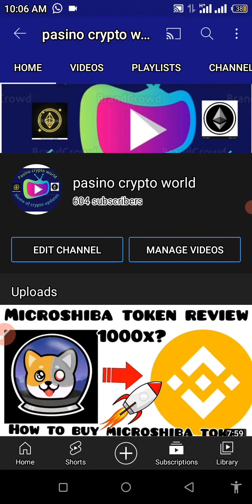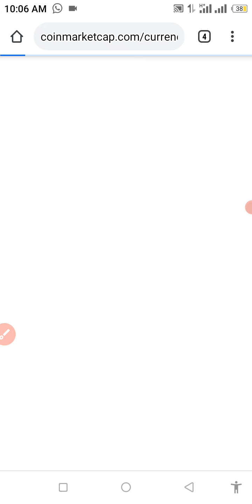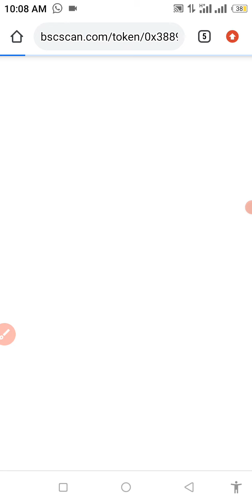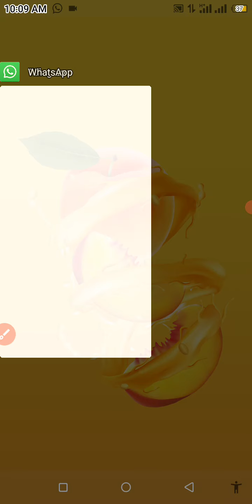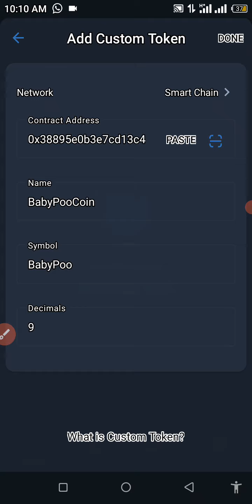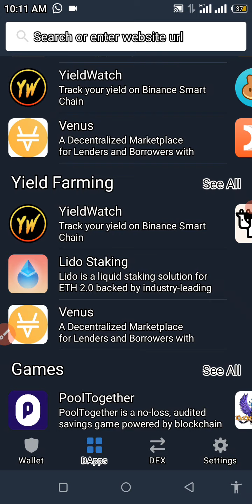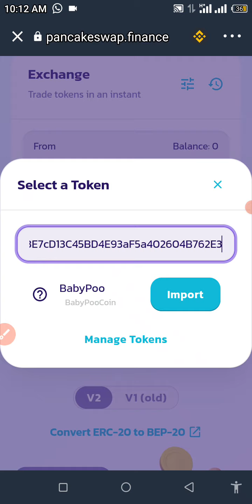babypoo coin review and how to buy babypoo coin on trust wallet |English| fast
contract address

0x38895e0b3e7cd13c45bd4e93af5a402604b762e3

what's going on guys welcome back to my channel if you are new here this is pasino crypto world here i talk about crypto currencies. new lidted coin on both coin market cap and coin gecoko! here i can also create an awareness if a coin is a scam or not . I also make videos about new listed shit coin on coin hunt

in this video I wanna show you guys how to buy  babypoocoin on trust wallet

this is very important disclaimer... it is very important you that crypto currency is a huge risk if you are not willing to take a risk please do not participate in any of this most of this guys are out here to scam you guys rug pull and run away with alot of you guys money so I advice you take out your time and have your personal research don on any of this coin before investing your money in them because any lost you encounter is not going to be on me...! this video is not a financial advice!!

welcome everyone thanks for. coming💟💟💟💟🦋🦋🦋🦋🙏🏾🙏🏾🙏🏾